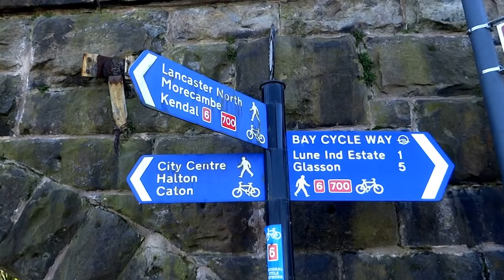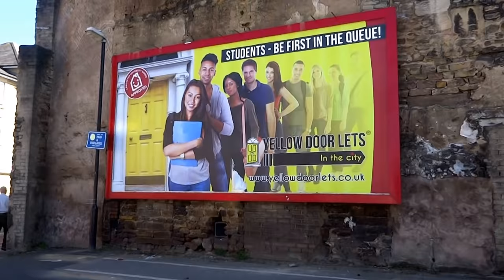Places To Live In The UK - City Of Lancaster , Lancashire , LA1 , ENGLAND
A Quick Walk Around The City Of Lancaster...Hope You Enjoy !